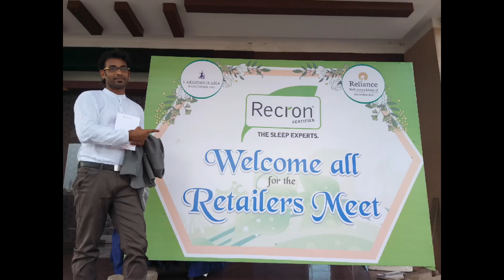Glimpse of RIL recron retailers meet and product launch hosted by Corporate Event MC Thamizharasan a